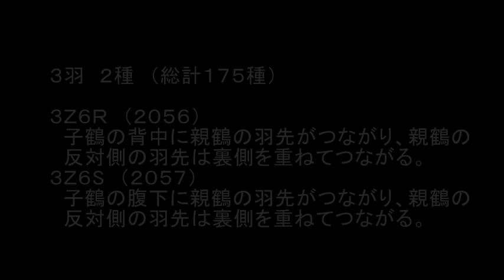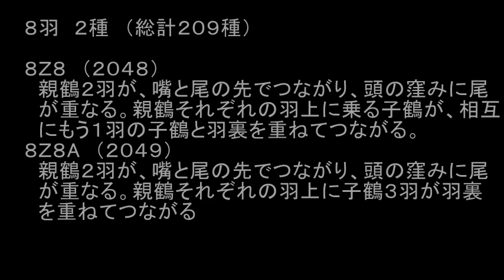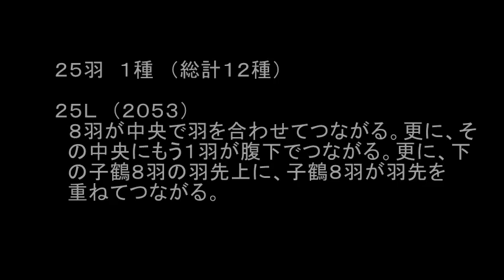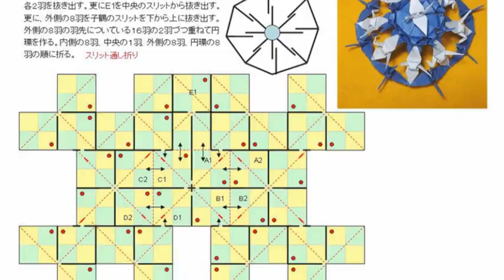ORIGAMI 童夢 連鶴新作 20年5月26種（折り図付）総計2070種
Releasing the 26 new RENZURU works in May,2020
Reached to 2070 kinds.

2020年5月の創作連鶴26種を折り図付で公開します。
総計2070種に到達しました。